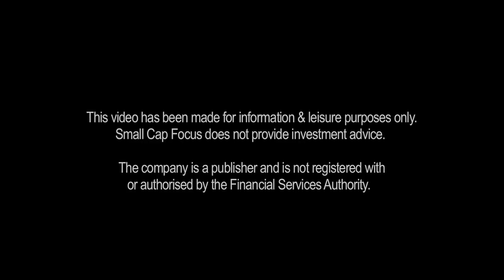Part 2 - Martin Li Interview with William Kelleher, Chairman and CEO of New World Oil and Gas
Martin Li writes about high-growth oil and gas and mining shares for Resources Investment Adviser. He previously covered these sectors for Investors Chronicle (the retail investment publication of the Financial Times) where his oil and gas and mining share tips achieved an average return of 81 per cent over a two-year period. Martin previously worked in corporate finance and accountancy. He has a degree in Natural Sciences from Cambridge University, is a qualified chartered accountant and is a member of the Securities Institute.

Speaking with Martin Li is William Kelleher of New World Oil and Gas